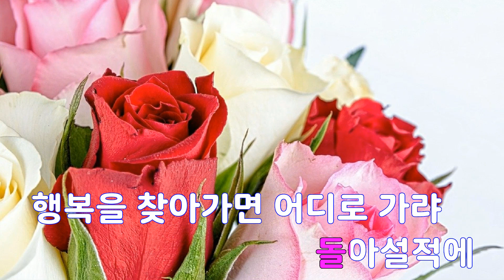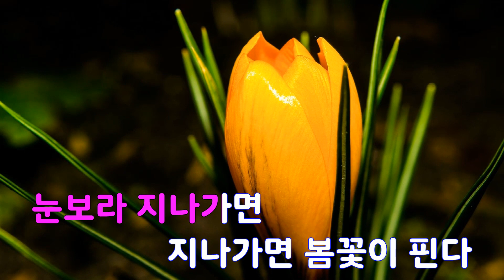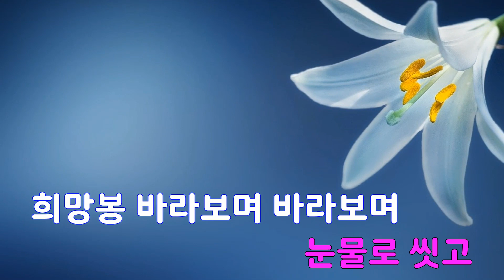[은성 반주기] 여인행로 - 남인수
여인행로 - 남인수
작사 ː 조명암, 작곡 ː 박시춘